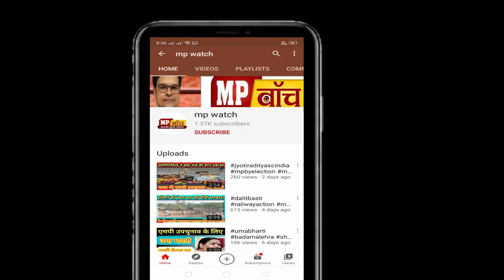आईएएस अमनवीर सिंह से सीधी बात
आज हम मध्यप्रदेश के सतना शहर में कार्यरत आईएएस ऑफिसर अमनवीर सिंह से खास बातचीत के जरिये आपको बताएँगे कि आईएएस बनना कितना चुनौती भरा सफर है और आईएएस कैसे बनें। आईएएस अमनवीर मौजूदा समय में सतना नगर निगम में कमिश्नर के पद पर कार्यरत है। IAS यानि जिसका Full फॉर्म Indian Administrative Service होता है, जिसे हिन्दी में भारतीय प्रशासनिक सेवा कहते हैं  यह संघ लोक सेवा आयोग (Union Public Service Commission) के तहत कार्य करता है यानि भारत सरकार के विभिन्न मंत्रालयों, सचिवालय, उच्च पदों, प्रशासनिक सेवा के पद की भर्ती, परीक्षा संघ लोक सेवा आयोग (Union Public Service Commission) द्वारा किया जाता है जो की हमारे देश की प्रतिष्ठित और सबसे कठिन परीक्षा मानी जाती है। संघ लोक सेवा आयोग (Union Public Service Commission) द्वारा आयोजित परीक्षा में बैठने के लिए क्या क्या योग्यता होना जरुरी है चलिए जानिए आईएएस बनने की चुनौतियां आईएएस अमनवीर सिंह की जुबानी ।

Today we will tell you through the special conversation with Amanveer Singh, IAS officer working in Satna city of Madhya Pradesh, how challenging it is to become an IAS. IAS Amanveer is currently working as Commissioner in Satna Municipal Corporation. IAS i.e. full form Indian Administrative Service, which is called Indian Administrative Service in Hindi, it works under Union Public Service Commission i.e. various Ministries, Secretariat, High posts, Administrative service of Government of India. The recruitment of the post is done by the Union Public Service Commission, which is considered as the most prestigious and most difficult exam in our country. What is the qualification required to sit in the examination conducted by the Union Public Service Commission? Let's know about this.

एमपी वॉच (mpwatch ) में ख़बरों एवं स्पेशल स्टोरी के लिए बने रहे हमारे साथ